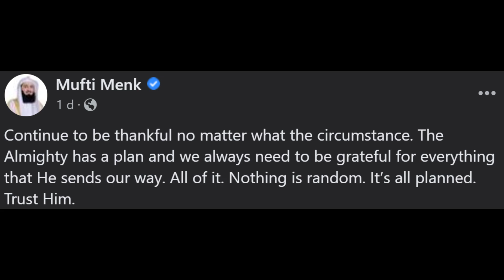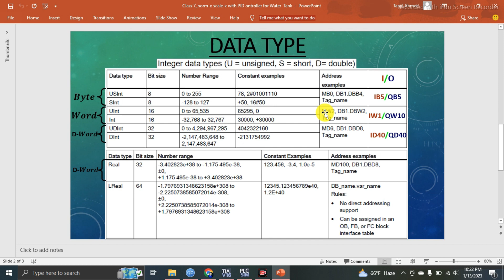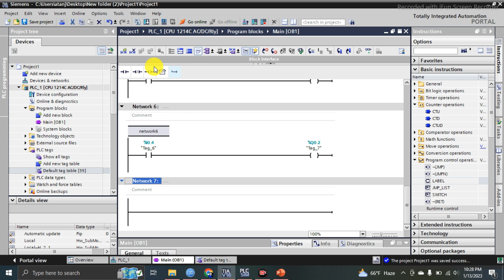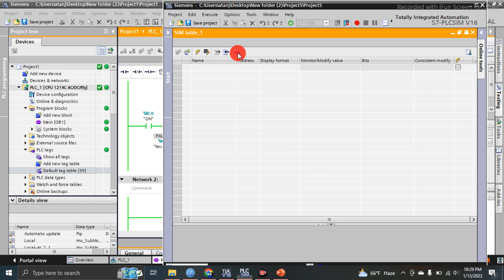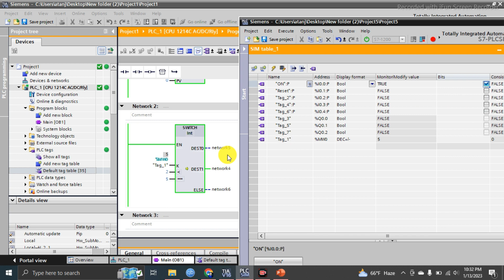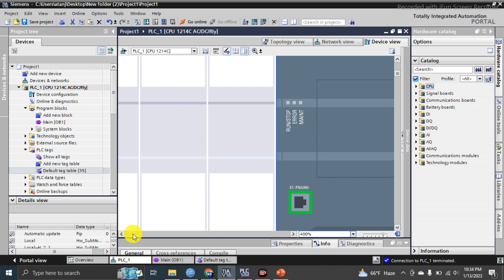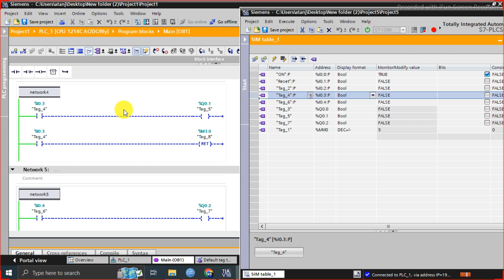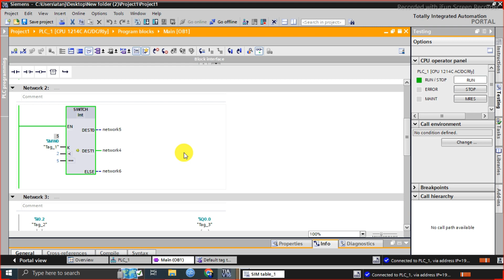Lec-30 | SWITCH | RET | LED Blinking with System CLOCK Memory | TIA PORTAL (Bangla Tutorial)